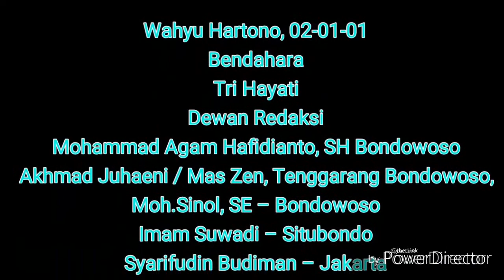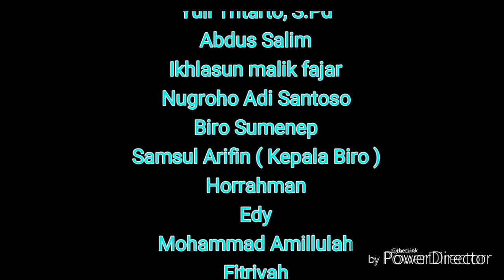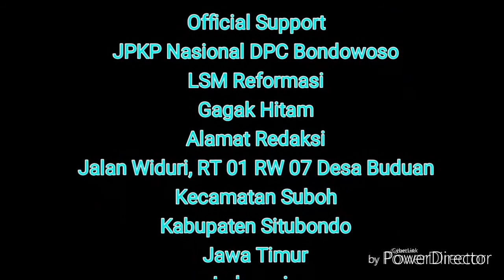Musdes Desa Besuki terkait BLT - DD